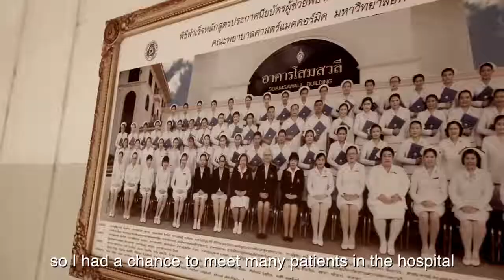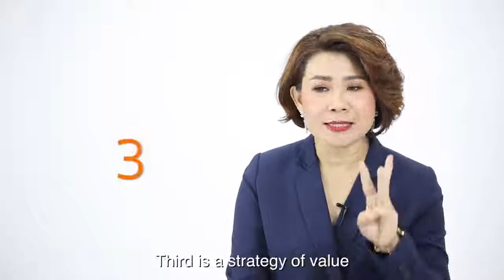SUCCESSMORE BEING เส้นทางใหม่ของอดีตพยาบาล ประสบความสำเร็จได้จริง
ติดต่อปัณณวิชญ์ // id Line : WORK.DEE ยินดีให้คำปรึกษาครับ

สอบถามปรึกษา   | สมัครร่วมธุรกิจ Successmore  |ตลอด 24 ช.ม.
Line ID : Work.Dee , Line ID : Tawan_Sandee
คลิกแอด Line  อัตโนมัติ :